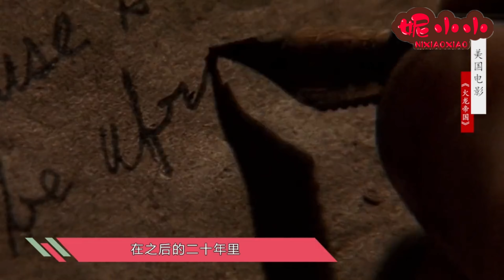《火龍帝國》：巨龍蘇醒毀滅世界，人類面臨滅絕只好躲藏，危險卻已找上門來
在倫敦的某處，沈睡地底多年的噴火巨龍，因地下工程的施工而被喚醒並飛離洞穴，40多年後，巨龍與其繁殖的無數後代占領了地球，人類文明因而被摧毀殆盡，只能躲在廢棄城堡的洞穴中，靠未被噴火龍摧毀的農作物爲生。
倫敦地區的人類領袖昆恩是壹個自小母親便死于巨龍火舌的孤兒，帶領著該區僅存的人類與怪龍對抗；某日，來自外地的美國義勇軍官範桑與他的軍隊前來援助，起初昆恩拒絕外來客的支持，後來才明白原來美國人壹樣飽受噴火龍摧殘之苦，于是兩支大軍結合力量，計劃消滅最早逃出的巨龍皇後，爲人類的生存與希望而戰。